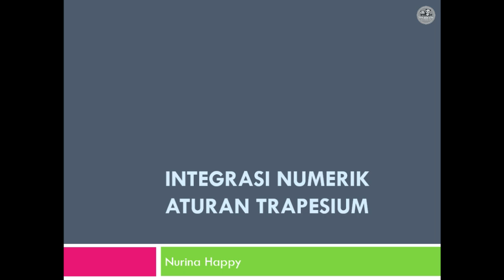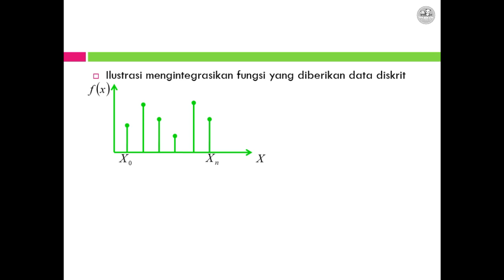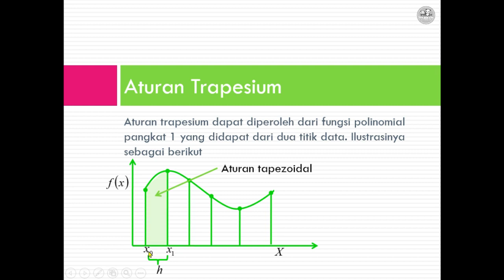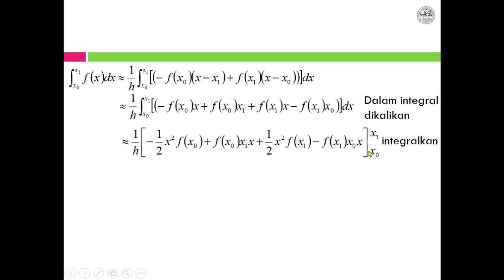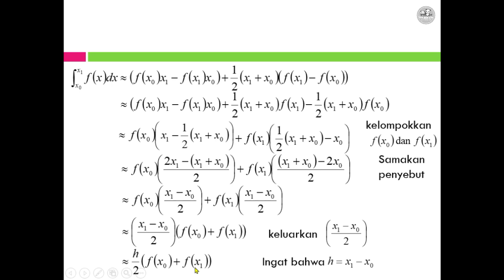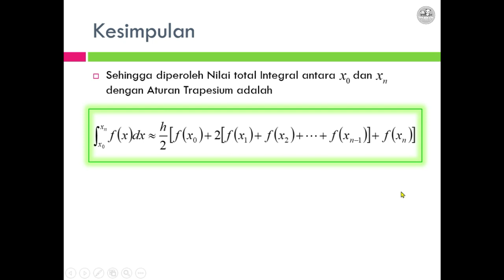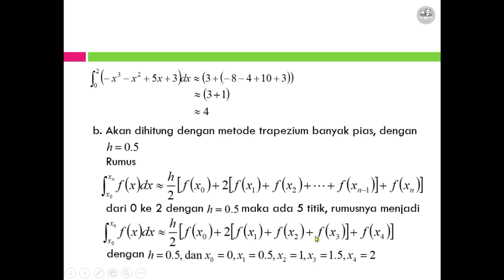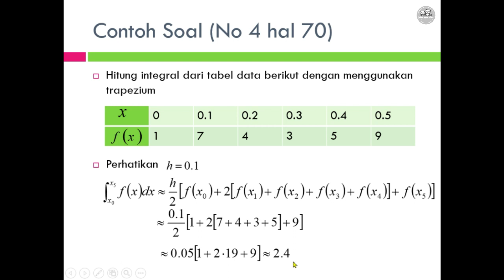Integrasi Numerik Aturan Trapesium